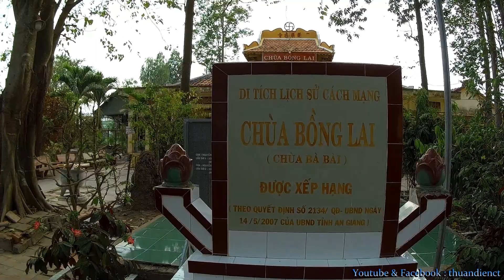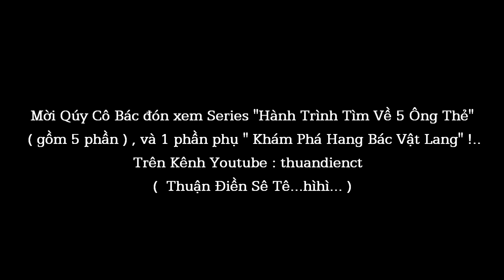Hành Trình Tìm Về 5 Ông Thẻ _ Trailer !...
_ Link Series video Hành Trình Tìm Về 5 Ông Thẻ :
_ Link Series video Thất Sơn, gồm 7 Núi :
_ Phần 7 : Núi Dài Lớn :
Video núi không thuộc Thất Sơn :
_ Link Series video Óc Eo gồm 11 phần :
_ Link Series video Ba Chúc, gồm 6 phần :
_ Link Series video Núi Sam, gồm 6 phần :
_ Link Series video Chùa :
_ Link Series video Chợ và các điểm tham quan di lịch :
_ Xin xem tiếp Link ở phần bình luận bên dưới, dài quá trên đây giới hạn, không viết thêm được !...